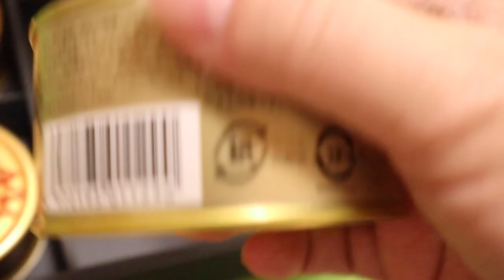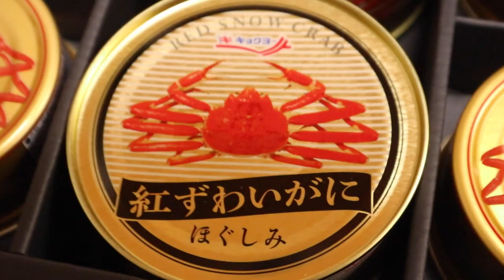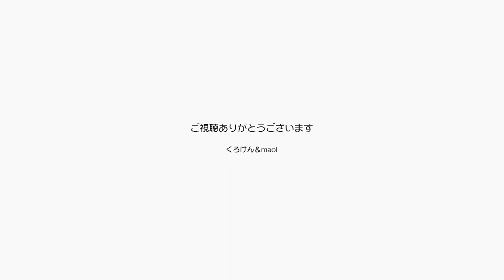ジャンポンは寝てたらカニ缶が届きました！びっくり【Jean & Pont 2899】2022/7/4 保護猫ジャンけんポン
暑い日が続いたその間になんとかに缶が届きました！
ありがとう！と言う前に驚きが響き渡りました。
ジャンくんポンちゃんは朝からずっと気持ちよく寝ていたのですが、騒ぎを聞きつけたポンちゃんはチェックに降りてくるし、ジャンくんも起きてきました。